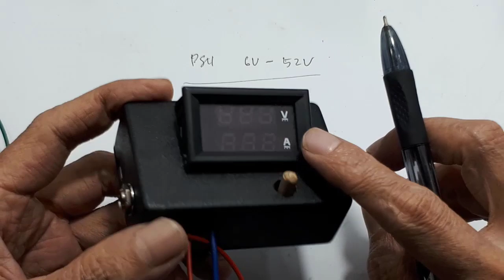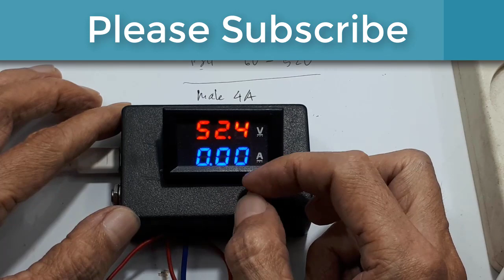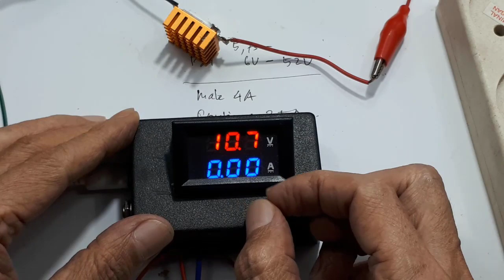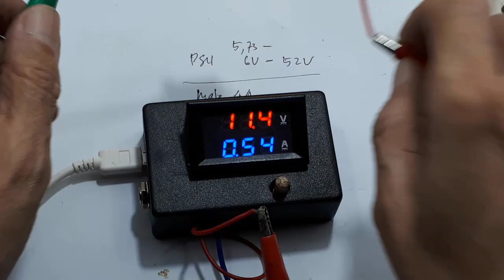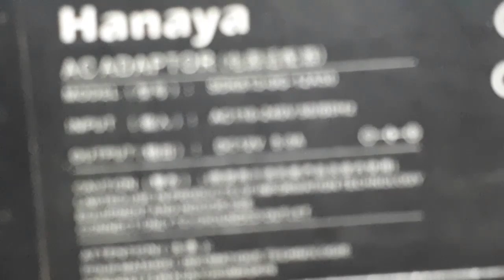Lab Bench Power Supply 6V-52V 4A XL6009 Penaik Tegangan PSU Simple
00:00 Radal05
00:12 Lab bench mantap
01:14 Test Lab bench
02:02 Test beban Lab Bench
03:27 Bongkar Lab bench
03:45 Perhitungan daya Lab bench
04:59 Assembly ulang

Video ini menunjukan cara membuat regulator adjustable yang tegangan outputnya diatur mulai dari 6-52Vdc. Tegangan inputnya dapat menggunakan charger 5V atau tegangan 12V.
Regulator adjustable ini cocok sekali bagi para pemula yang membutuhkan PSU, sederhana tapi mantap.
Untuk jelasnya dapat kalian lihat pada video.

3. Simple Regulator Mosfet High Current Ide kreatif DIY Rangkaian Penurun Tegangan 24V, 12V, 5V, 3.3V
5. Cara membuat regulator adjustable 0V to 50V Ide Kreatif DIY Rangkaian Penurun Tegangan 24V, 12V, 5V
10. Regulator Adjustable LM317 Load Test Ide Kreatif DIY Rangkaian Penurun Tegangan 24V, 12V, 5V, 3,3V
24. Regulator Adjustable 1.25V-35V 9A 300W Step down dc to dc xl4016 Ide Kreatif adjustable power supply
28. lab bench power supply 6-32.5V 10W Regulator Adjustable Super Mini Ide Kreatif DIY PSU Mini